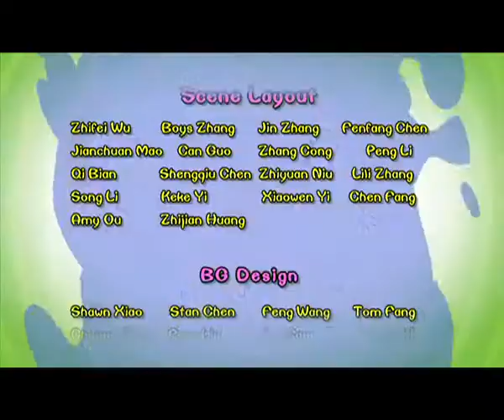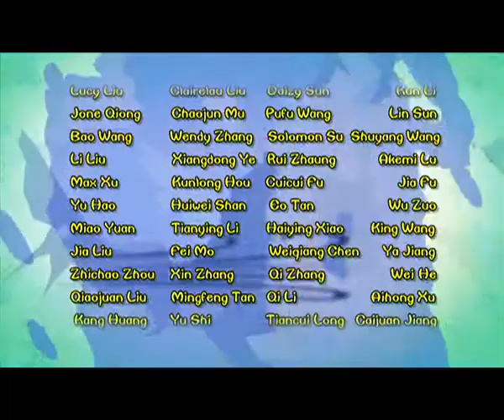Cartoon | Chicken Stew | English | 280 | The Lagging Crane